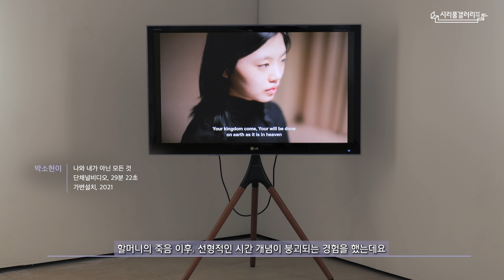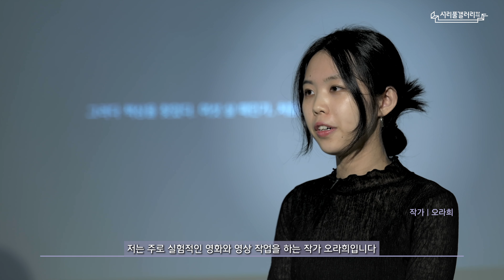[온라인 전시] 동굴은 무대다ㅣ김연진ㅣ박미정ㅣ박수연ㅣ박소현이ㅣ안유선ㅣ오라희ㅣㅣ원정백화점ㅣ2024ㅣ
전시명 : 동굴은 무대다

전시날짜 : 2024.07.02(화) ~ 07.28(일)
(월요일 및 공휴일 휴관)
※ 온·오프라인 동시 운영 중 입니다.

전시기획 : 안유선
참여작가 : 김연진, 박미정, 박수연, 박소현이, 오라희, 원정백화점